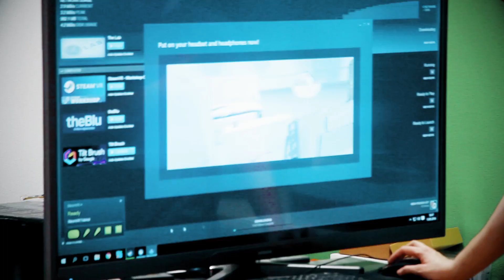PROOVITUD: HTC Vive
Virtuaalreaalsus, ehk asi, mis 90ndate filmides tundus humoorikas, ent ebareaalne tulevik, on nüüdseks kohale jõudnud ning seda täie tõsidusega! Esimest korda saime katsuda Valve'i ja HTC koostöö tulemusena sündinud virtuaalreaalsusseadet HTC Vive'i, mis on erakordselt lahe elamus, kuid mille kasutamine näeb väljaspoolt vaadates ehk pisut tobe välja. Aga kui tobe täpsemalt?